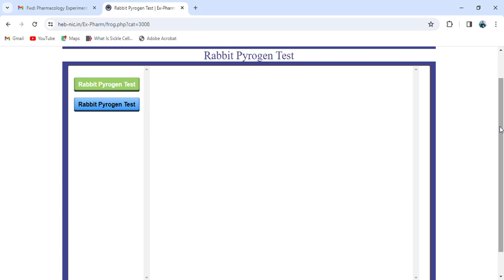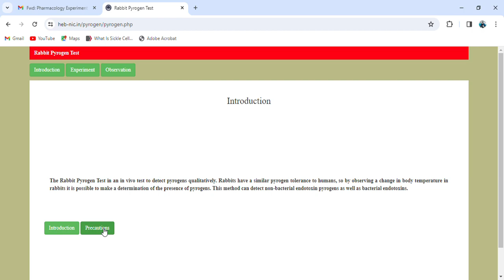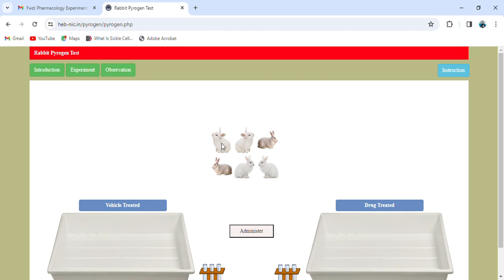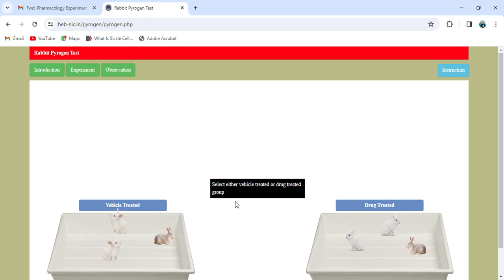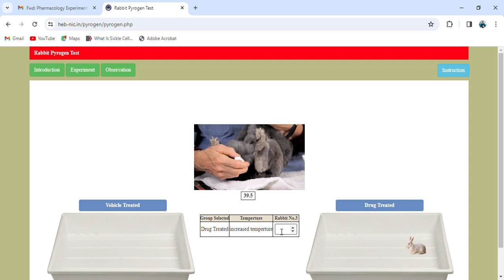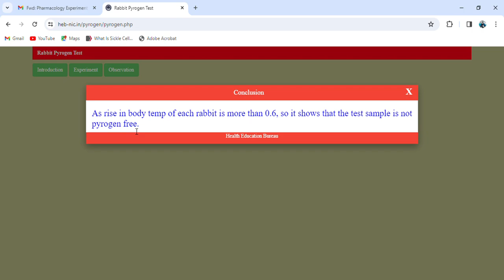Rabbit Pyrogen Test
Aim: To evaluate pyrogen test for given sample using Rabbit